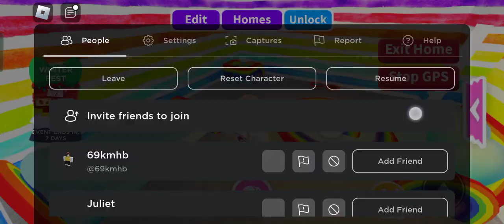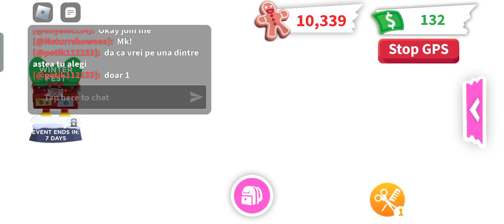first adopt me video!